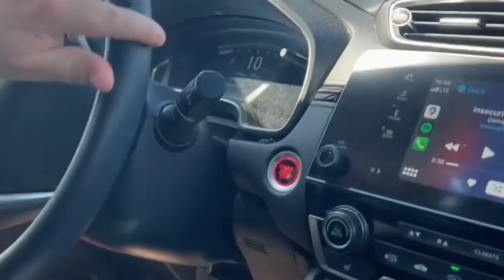WE ALMOST CRASHED🤯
Did y’all see the size of that spider??🤣🤣🤣

WE LEGIT ALMOST CRASHED BRO…💀💀💀

Like if you wanna see more of Me & Noah.🤣

Comment what food we should try next…